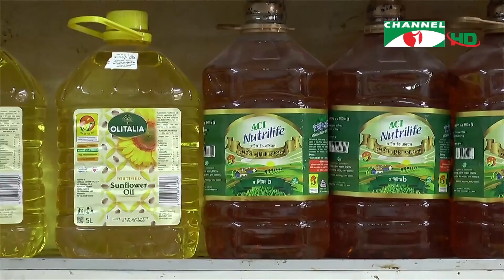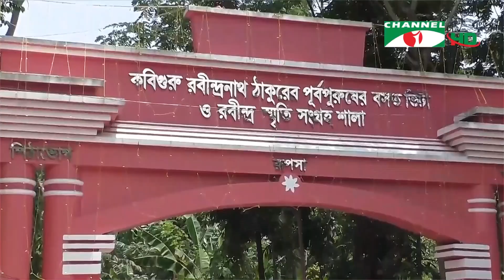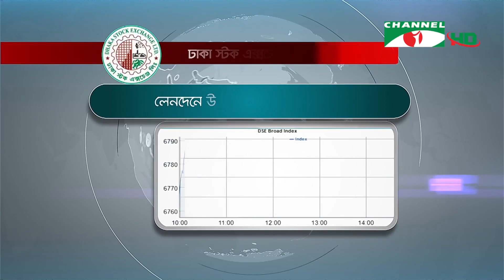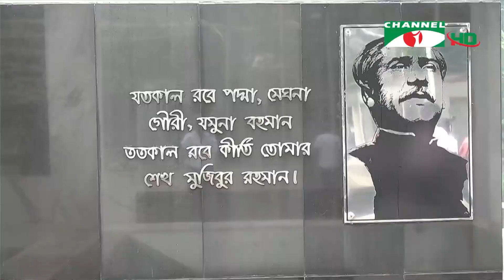চ্যানেল আই সন্ধ্যা ৭ টার সংবাদ | Channel i News 7 pm | 08 May, 2022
worldwide.